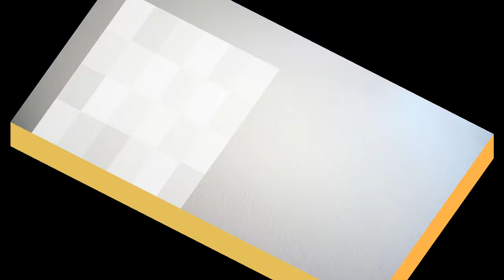臺灣手語語料彙整【流口水B】9 107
臺灣手語語料彙整【流口水(B)】9-107